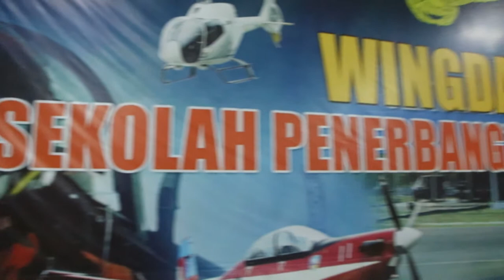Upacara Wingday Sekbang Terpadu Angkatan 97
Upacara Wingday Sekolah Penerbang Angkatan 97
Di Lanud Adisutjipto dilaksanakan melalui Telekonferensi dengan Upacara Wingday di Mabes TNI AU, yang dipimpin Kasau Marsekal TNI Yuyu Sutisna SE, MM, Senin(18/5/2020). Upacara Wingday di Wisma Adisutjipto dihadiri Danlanud Adisutjipto, Ka RSPAU Hardjolukito, Danwingdikterbang, Kadep Matra AAU , para Kepala Dinas, dan para Komandan Skadik.
Sebanyak 45 penerbang muda terdiri dari 43 penerbang TNI AU dan 2 penerbang TNI AD resmi menjadi Penerbang TNI. Berhasil menjadi lulusan terbaik Letda Pnb Ravi Rahmat dari Jurusan Fixed Wing (Tempur) dan Letda Pnb Sandro Imeldo Jurusan Rotary Wing (Heli).

penerbang roket bodo amat,bintara penerbang,penerbang junior bahasa indonesia,basis kelompok penerbang roket,kelompok penerbang roket bukalapak,penerbang merpati balap,penerbang curug,
penerbang indonesia,penerbang jet tempur,kelompok penerbang roket jakarta,kelompok penerbang anjing jalanan,kelompok penerbang roket jogjarockarta,ruqyah jin penerbang,jadi penerbang,
kelompok penerbang roket velvet,compass x penerbang roket luntur,kelompok penerbang roket xl,penerbangan spacex,penerbang yang selamat,sigit penerbang yang terbakar,yel yel penerbang,percil yudho penerbang,yel yel penerbang tni au,penerbangan kerapuhan part 1,penerbangan 1 juni,penerbangan ditutup sampai 1 juni,penerbangan 1 juni 2020,
syarat penerbangan 1 juni,info penerbangan 1 juni 2020,penerbangan pesawat 1 juni,penerbangan tgl 1 juni 2020,tragedi 2 penerbang menabrak gunung,tragedi 2 penerbang kick andy,kelompok penerbang roket 2020,kelompok penerbang roket 2019,kelompok penerbang roket 2012,penerbangan kerapuhan part 3,penerbangan 3 mei,penerbangan tanggal 3 mei,
info penerbangan 3 mei 2020,penerbangan pesawat 3 mei 2020,smkn 4 penerbangan depok,penerbangan kerapuhan part 4,penerbangan bulan 4,4 maskapai penerbangan terbaik,
5 penerbangan terpanjang,5 istilah di dunia penerbangan,penerbangan bulan 5 2020,
penerbang 67,penerbang 63,penerbang 65,penerbang 64,liputan6 penerbangan internasional,
penerbangan 7 mei,penerbangan tgl 7 mei,penerbangan pesawat 7 mei,penerbangan tgl 7 mei 2020,penerbangan pesawat 7 mei 2020,penerbangan 8 mei 2020,penerbangan falcon 9